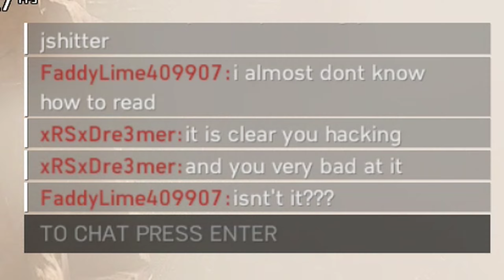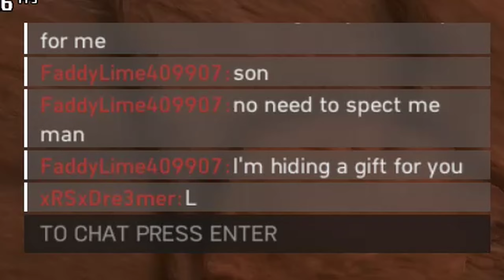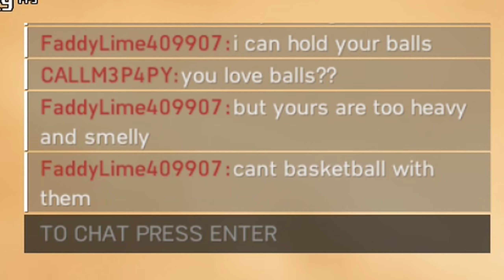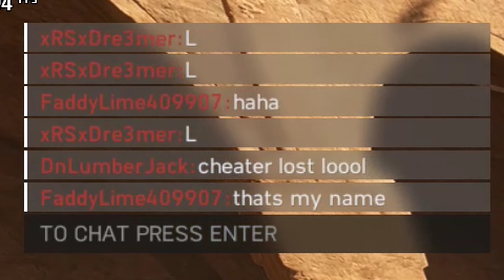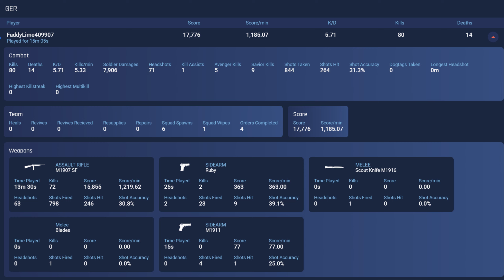User name: FaddyLime409907 - Battlefield 5 Spectating A Blatant Cheater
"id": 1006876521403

Very Toxic Chat :)

User name: FaddyLime409907